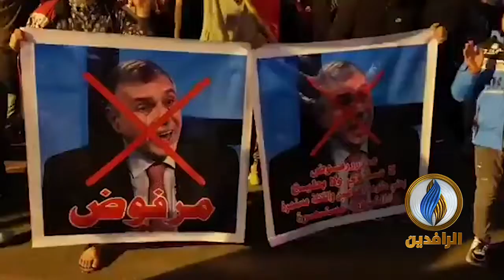متظاهرو ميسان يرددون هتافات ضد برهم صالح بعد تكليفه محمد توفيق علاوي بتشكيل الحكومة الجديدة